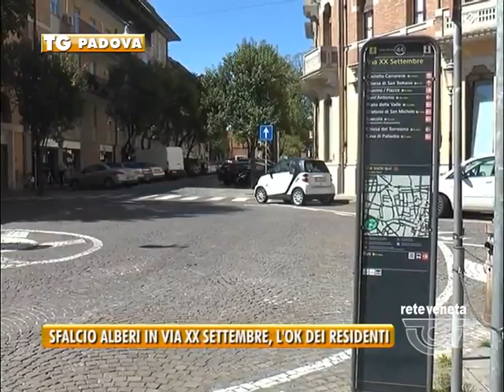PADOVA TG - 14/04/2016 - SFALCIO ALBERI IN VIA XX SETTEMBRE, L’OK DEI RESIDENTI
PADOVA TG (giovedì 14 aprile 2016) - Gli alberi di via XX settembre verranno tagliati, al loro posto verranno messi alberelli più piccoli. Lavori al via la settimana prossima. L’obiettivo dell’amministrazione è riqualificare l’area e a tutti quelli che ci lavorano o ci abitano sperano solo si faccia un buon lavoro
Il progetto era partito dall’ex assessore Boron ed è stata portato avanti anche da Alain Luciani, i lavori partiranno mercoledì 20 aprile, costerà 300mila euro, al posto dei 24 alberi che verranno tolti saranno piantati altrettanti alberelli piccoli, quindi per l’estate via XX settembre sarà piuttosto assolata. Ma il comune assicura che i lavori, che non prevedono la chiusura della strada, serviranno a salvaguardare anche la salute delle piante